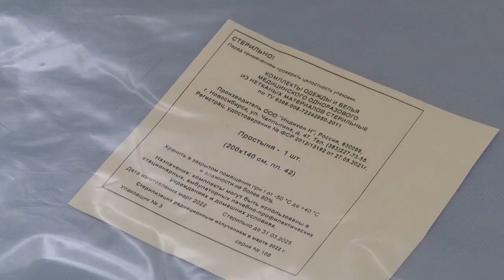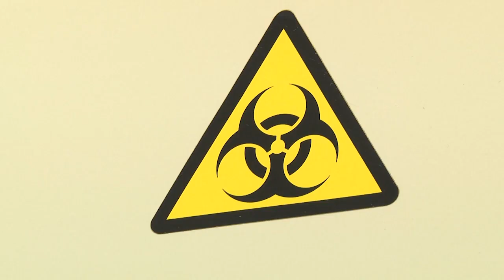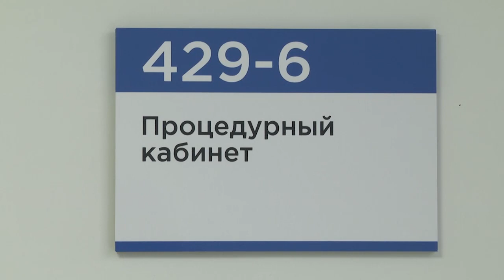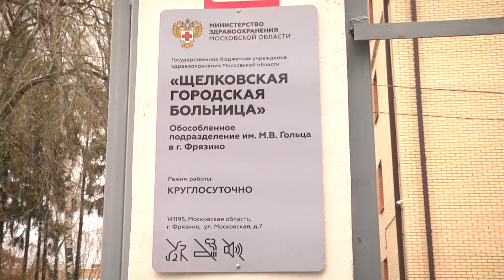Жители Щёлково могут получить онкологическую помощь во Фрязино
В городе Фрязино работает Центр амбулаторной онкологической помощи в обособленном подразделении имени Гольца Щёлковской городской больницы. Здесь пациентам, которые получали часть услуг в первичных кабинетах онкопомощи, будет оказываться более широкая и квалифицированная помощь. Подробности далее.